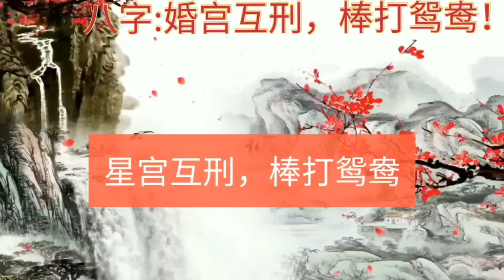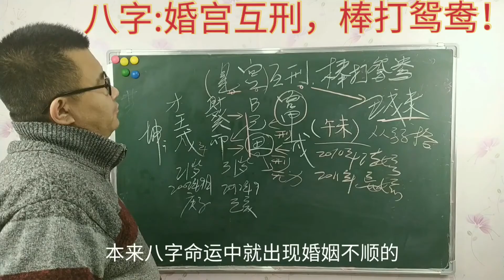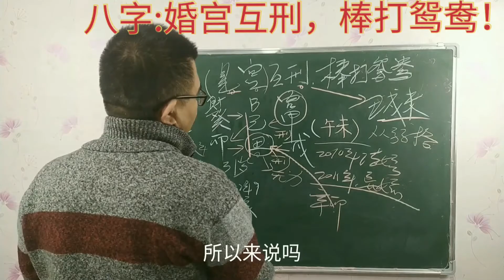八字：星宫互刑，谨防棒打鸳鸯！（34）